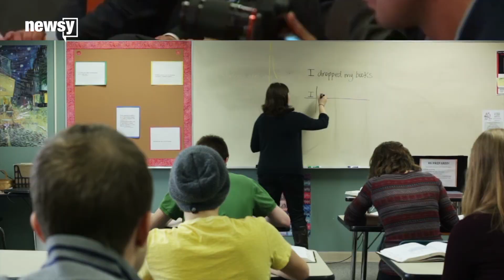Fringe science theories gain momentum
Minority views on science fields such as climate and vaccinations are gaining ground since President Donald Trump took office.